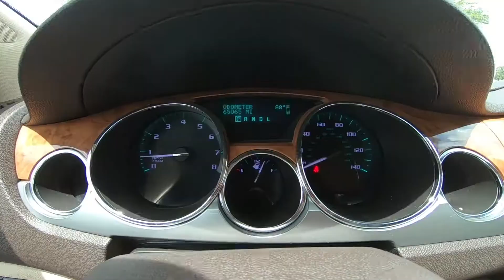2010 Buick Enclave CXL 1XL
Take An Inside Out Tour Of Our Pre-Owned 2010 Buick Enclave CXL 1XL  / ST#260398